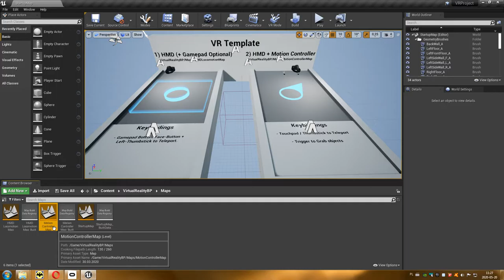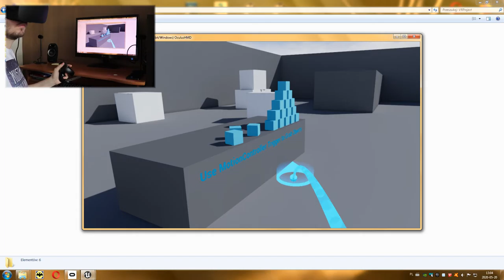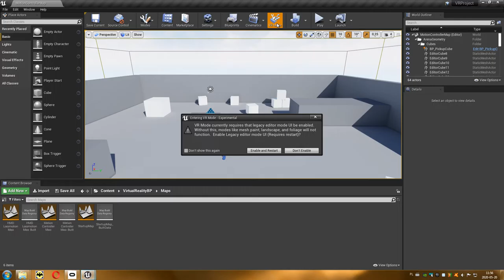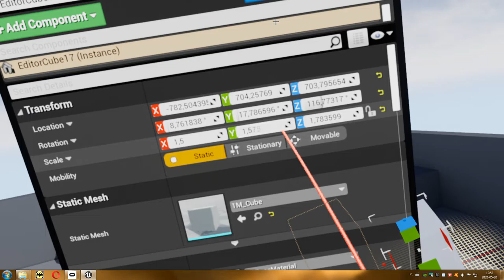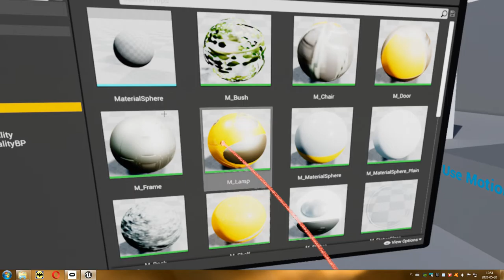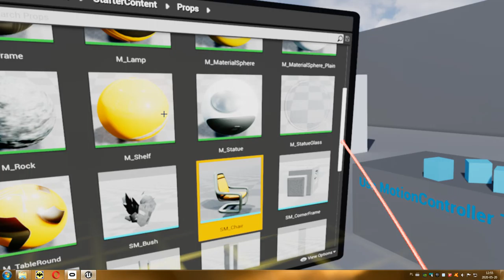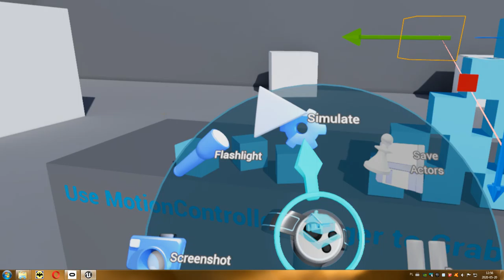38 Projektowanie Poziomów - VR Mode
Film prezentuje inny sposób tworzenia poziomu za pomocą gogli wirtualnej rzeczywistości.

Tryb jest bardziej ciekawostką niż przyszłością tworzenia gier, ale można się chwilę pobawić.